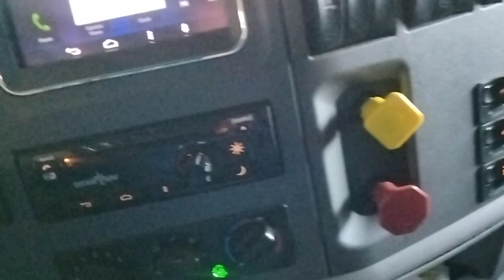electrical shortage on a Semi truck 🚛 dash board goes crazy when you turn the signal lights